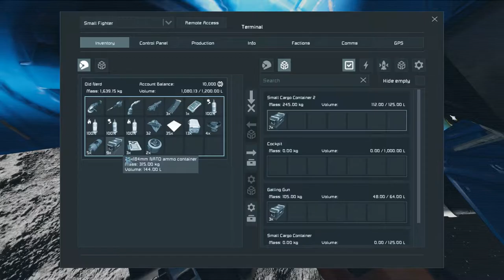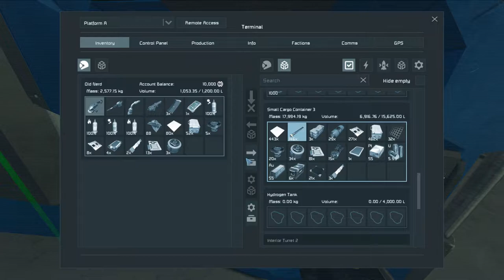Space Engineers - Never Surrender #2 (PC Gameplay 1080p)